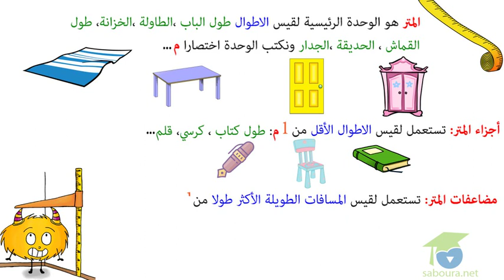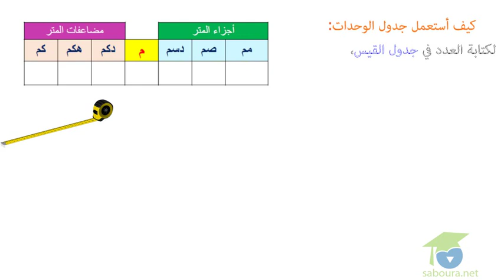مفاهيم سريعة - قيس الأطوال